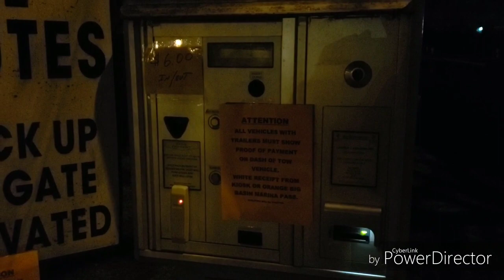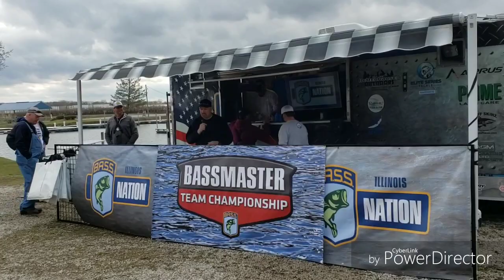IBN Team Series @ Des Plaines River. 2019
Roumel and I try to find keeper fish but it proves to be a struggle.  Good sandwich though!